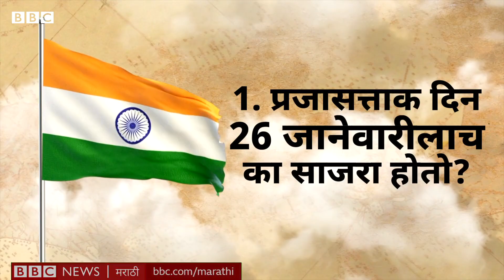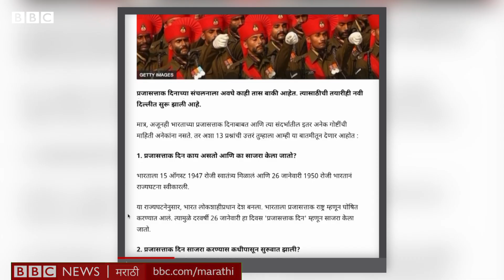Republic Day Parade 2023 : प्रजासत्ताक दिनाबद्दल तुम्हाला हे ठाऊक आहे? | BBC News Marathi